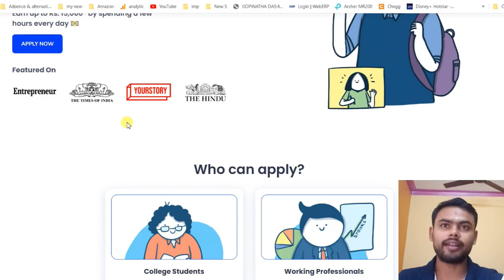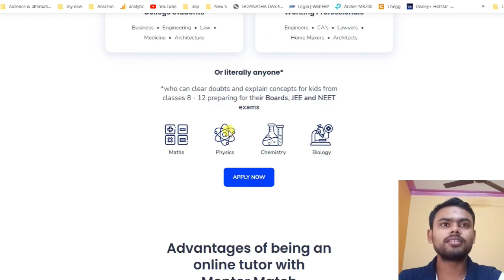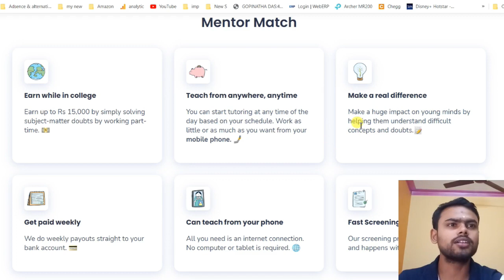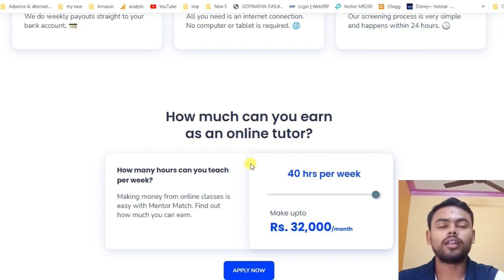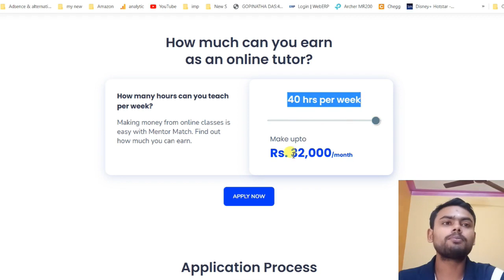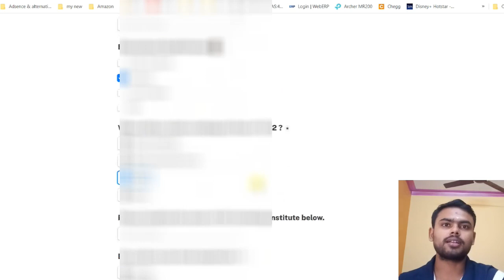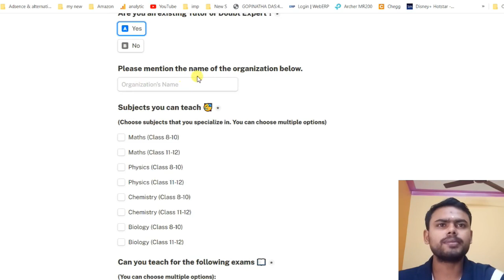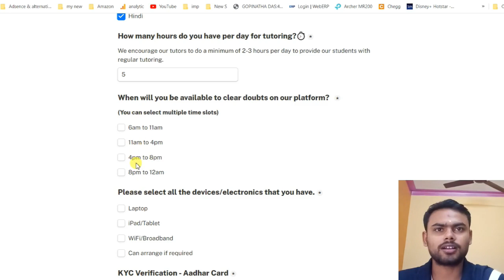Work From Mobile Job 😍| Best Part Time Job For Students | No Interview | Latest Work From Home Job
In This Video, I've Explained Latest Permanent Work From Home Jobs MentorMatch. Hurry up and Apply Now. Mentor Match is currently hiring Mothers, Housewives, Students, Retired Persons, Freshers, Graduates, Experienced Candidates For Online Tutor Role. This is the best opportunity for you to start your career. Qualification Required:- Freshers, Graduate, Experienced Candidates Is Eligible & Can Apply For This Job. Part Time Job For Students

IndiaMart interview
IndiaMart
IndiaMart jobs
IndiaMart Jobs
Freelance Jobs
Typing Jobs
Online Jobs
freshers jobs
typing jobs from home
10th pass jobs
12 th pass jobs
Freelance Jobs
Admin Jobs
Earn Good Income
Fresher Jobs